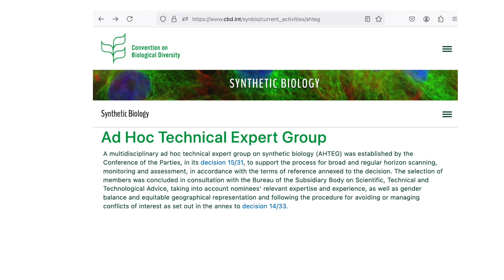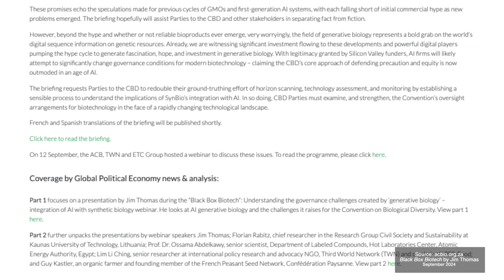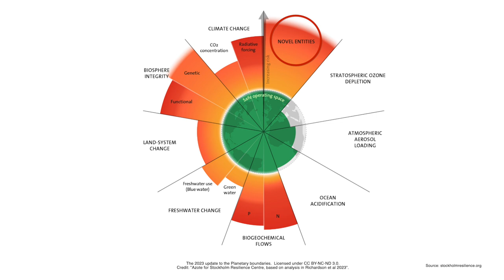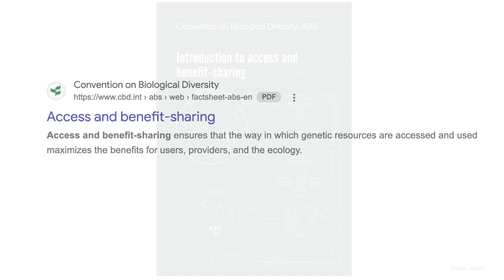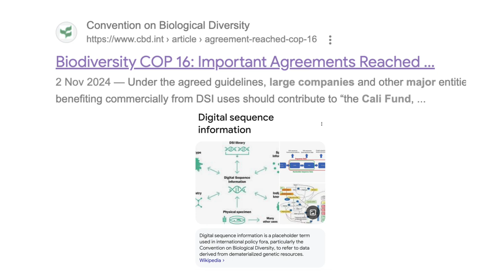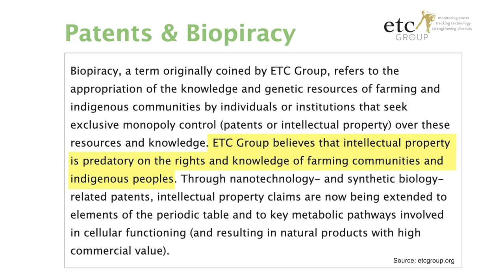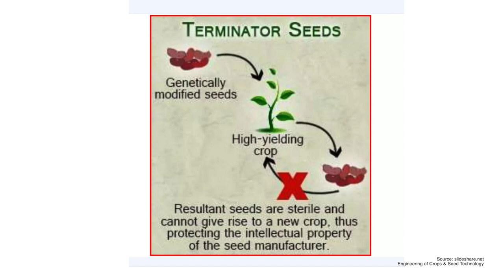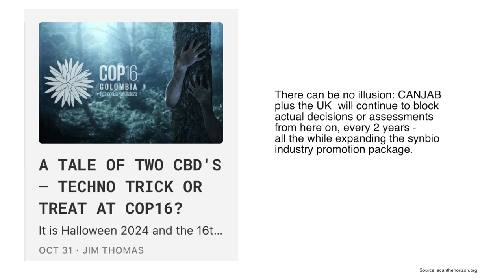Big Finance, Big Tech AI Titans Ride Next Wave of Colonization at COP16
Jim Thomas portrays the 2024 Global Biodiversity Convention as a struggle between the interests of the world’s biggest profit makers and the interests of people struggling to safeguard their planet, their food and their economies. Blandishing promises of technofixes and a meagre fund, the profiteers got their way.